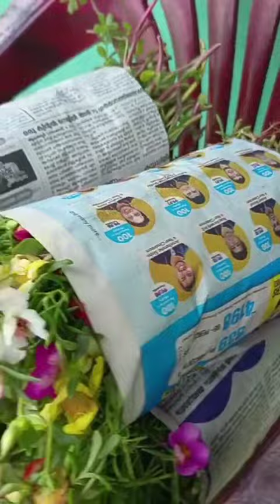30 varities 50 Cuttings 250+cc 50 varities 90 Cuttings 350....9447431253